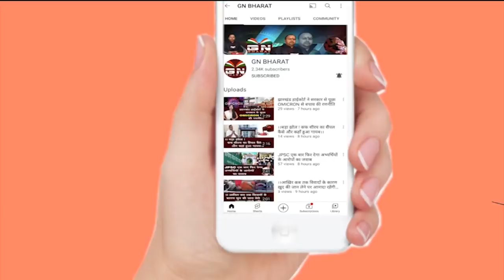एक तरफ छप्पन भोग का पकवान तो दूसरी तरफ सलाइन - तीर्थ नाथ अकाश || Tirth Nath Akash || Bhasa Andolan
एक तरफ छप्पन भोग का पकवान तो दूसरी तरफ सलाइन - तीर्थ नाथ अकाश